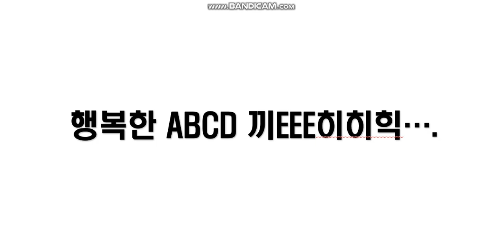행복한 알파벳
빈치 : A B C D... 끼EEE히히힉.